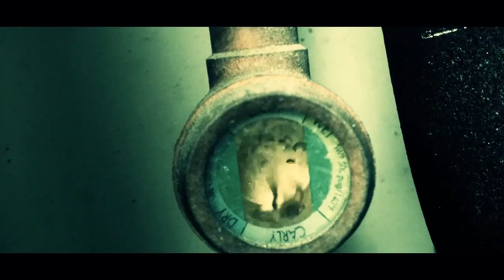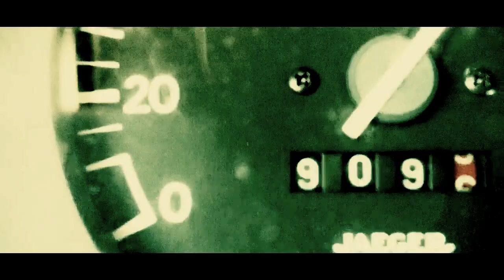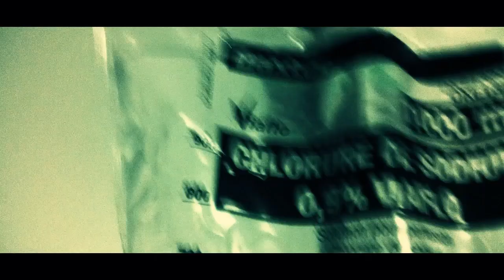BAD FLAT ::: Six Walls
First extract of the forthcoming album "This special place I used to call home".

Recorded by ourselves at home / 2013
Mastered at Amanita Studio (Anglet, France) by Stephan / dec. 2013
Videoclip by ourselves